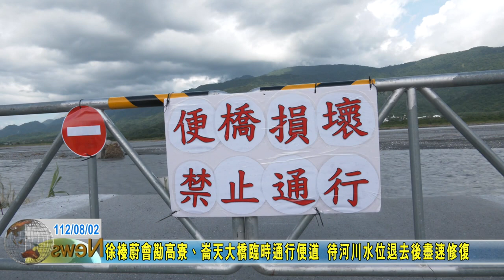20230802 01 徐榛蔚會勘高寮、崙天大橋臨時通行便道 待河川水位退去後盡速修復